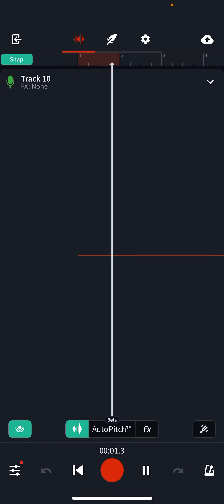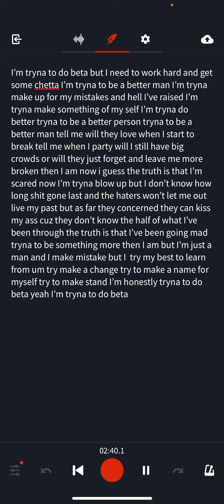Young Landon Tryna do better